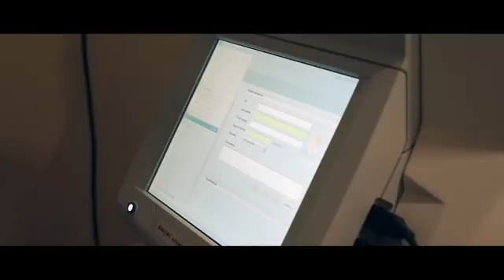വാഴക്കാട് ഊർകടവിൽ അടച്ചിട്ട വീട് കുത്തിത്തുറന്ന് മോഷണം; CCTV ദൃശ്യങ്ങൾ ലഭിച്ചു